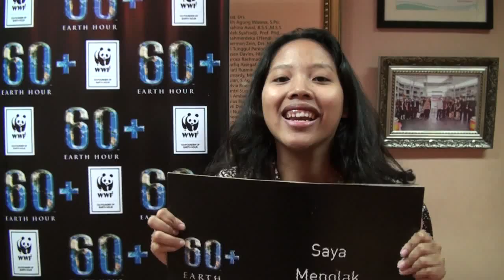Earth Hour Champion Jakarta - Earth Hour 2011 Testimonial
Teman-teman Earth Hour DKI Jakarta yang telah mengikuti Workshop Earth Hour Champion 2011 bertempat di London School of Public Relation, tanggal 24 Februari 2011.